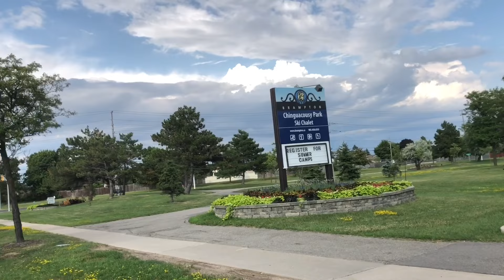Chinguacousy park Brampton Canada/ công viên các bạn nhỏ yêu thích.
Đến đây các em sẽ được trải nghiệm cưởi những chú ngựa thật sự, vui chơi waterpark, playground, khám phá vườn cậy nhiệt đới và có một hồ nước cạn các bạn có thể tung tăng cùng với nước, sẽ rất là vui.^^